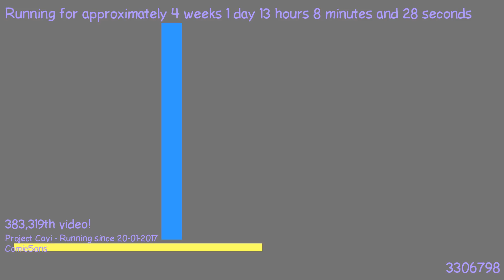1487502763 - Webdriver Cavi - H2